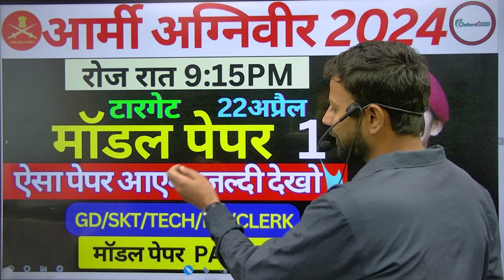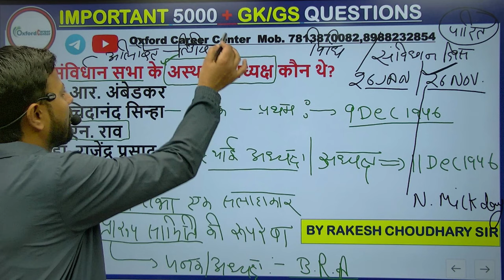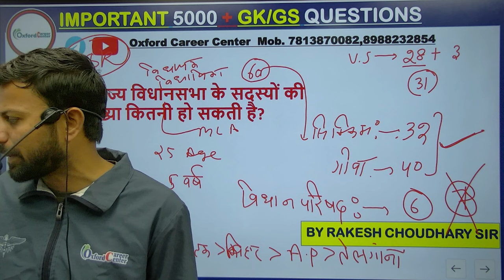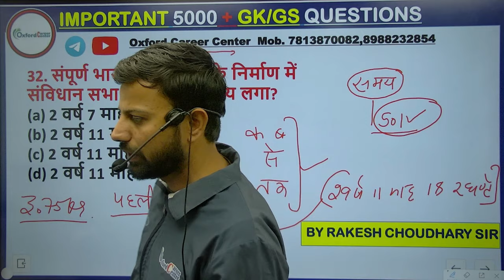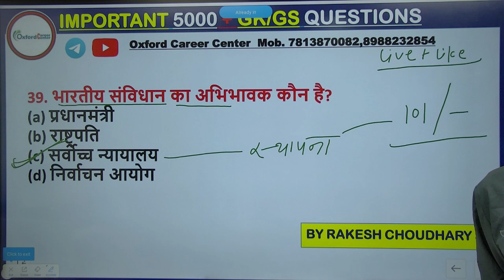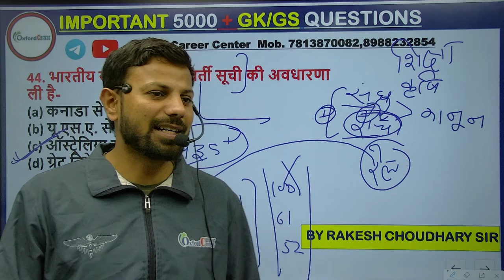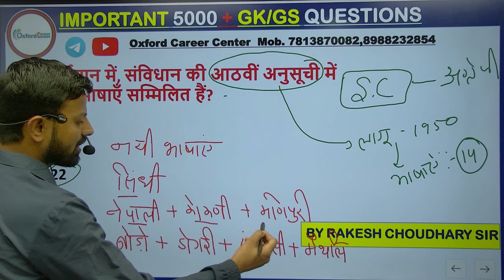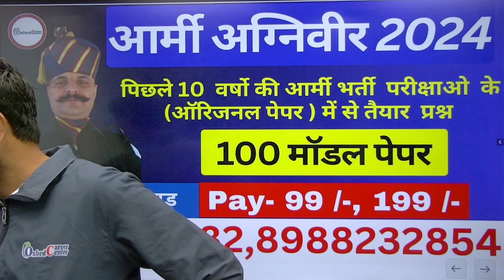Army Agniveer 2024 | Gk For Army Agniveer | Army Gd 10 March 2024 Exam | Armygd 2024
अकडेमी और क्लास की जानकारी के लिए कॉल या मैसेज :
PDF= WHATSAPP JOIN = 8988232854 (free)
नोट्स और अधिक जानकारी के लिए ज्वाइन करे ग्रुप :
Reasoning by Sunil Sir
Army gd Reasoning class 2
Complete Reasoning For 10 March exam 2024
Army gd Age limit kya hai
army gd science questions
army science questions gd
general science for army gd
army gd science test
science for army gd
army science
army gd science classes
army science question
army gd science classes 2024
science for army exam
1. Agniveer army gd original paper
2. Agniveer army gd live classss 2024
3. Agniveer army gd classes 2024
4. agniveer army gd classes
5.Agniveer army gd question paper in hindi
6. how to prepare Agniveer army gd
7. indian army ki taiyari kaise kare 2024
8. army clerk english
9. Agniveer army model test paper 2024
10. Agniveer  army gd notes 2024
11.Agniveer army exam science questions
12. agniveer army exam reasoning questions
Your Query :
Army Reasoning marathon class
Army gd exam Gk marathon class
Army marathon class
Army exam marathon class
Army gd exam Reasoning marathon class
Army maths marathon class
Army Reasoning questions
Agniveer army Reasoning question
Army exam agniveer merathon class Reasoning
Army gd Reasoning 2023
Army gk marathon
Army marathon class science
Agniveer army gk
Army gk marathon class 2023
Army Reasoning
Agniveer army Reasoning
Army notification 2024
Iindian army new vacancy 2023
Army gd new vacancy 2024
army agniveer gd model paper 2023
army agniveer gd model test paper 2023
agniveer gd model paper 2023
army paper
army,army question paper
agniveer model paper
army agniveer model paper
agniveer model paper 2023
army gd agniveer paper
agniveer army class
agniveer paper
army agniveer paper 2023
agniveer army model paper
amy gd agniveer model paper
gd agniveer model paper
army agniveer gd model paper
army agniveer model paper gd
agniveer army question paper
army agniveer model test paper
army agniveer model paper 2023
agniveer army model paper 2023
indian army agniveer model pape
army rally bharti documents
indian army rally bharti documents list
army bharti document list